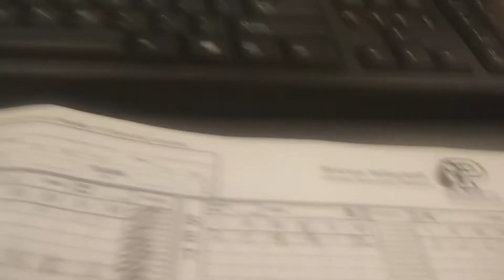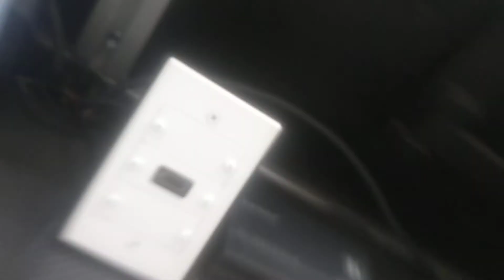Ponoka vs Camrose Set 2 part 1